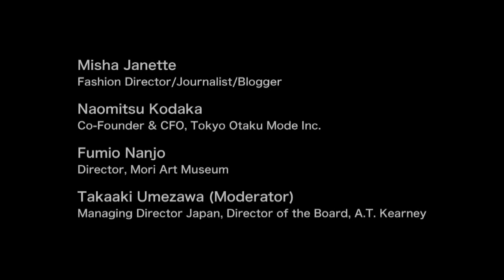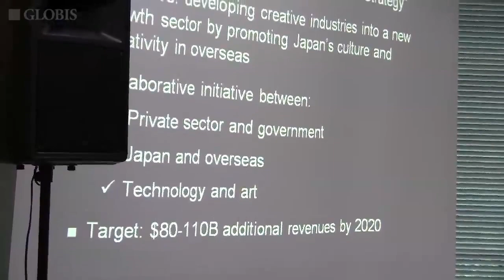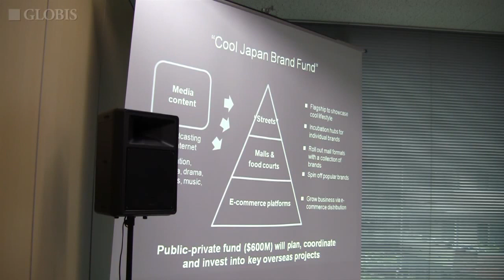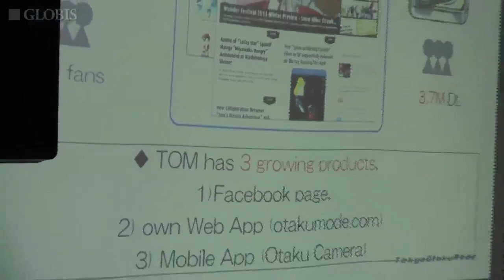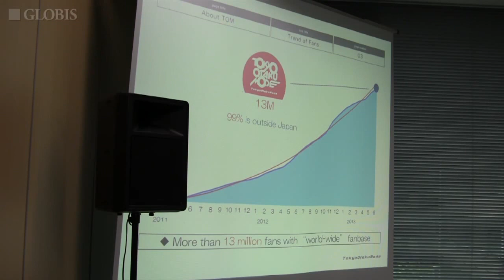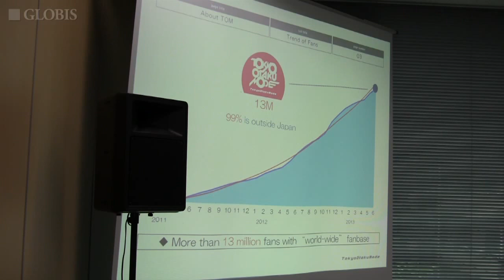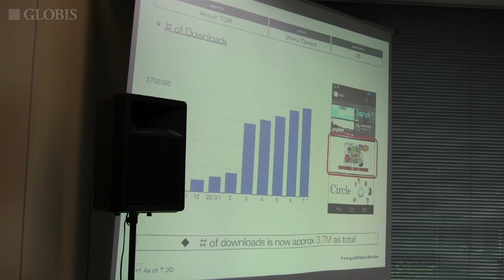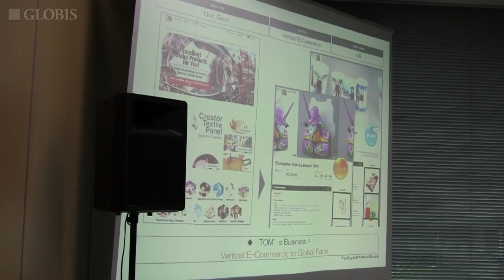Cool Japan: Otaku, Fashion and Art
"Cool Japan" is a government-backed initiative to promote creative industries at home and abroad. This session sheds light on popular aspects of Japanese culture to examine how the "Cool Japan" strategy can enhance the competitive edge of Japanese cultural industries. This session features panelists from the world of fashion, contemporary art and the "otaku" subcultures of anime, manga and games.

G1 Global Conference 2013 Society Breakout Session held at Graduate School of Management, GLOBIS University in Tokyo, September 16, 2013.

Re-upload of video originally published on @GLOBIS_Chikenroku on November 22, 2013.
Cool Japan

Panelists:
» Misha Janette (Fashion Director/Journalist/Blogger)
» Naomitsu Kodaka (Co-Founder & CFO, Tokyo Otaku Mode Inc.)
» Fumio Nanjo (Director, Mori Art Museum)

Moderator:
» Takaaki Umezawa (Director of the Board; Managing Director Japan, A.T. Kearney)

Chapters:
00:00:00 Introduction
00:21:54 Cool Japan from an Outside Perspective
00:30:59 The Otaku Perspective
00:37:15 Japanese High Fashion
00:41:34 Bringing Cool Japan Overseas & Copyright
00:46:34 Combining Art and Business
00:51:43 Q&A